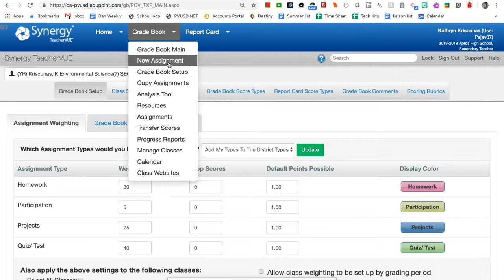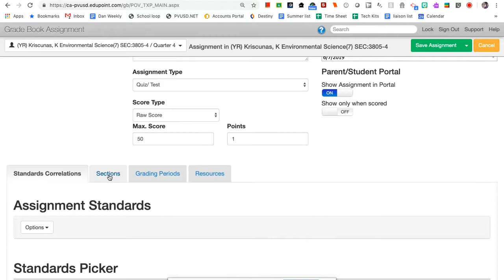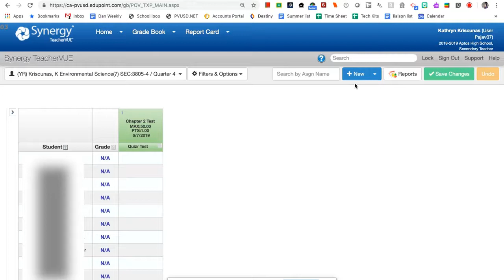How to create an assignment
This video will cover how to create an assignment in Synergy.